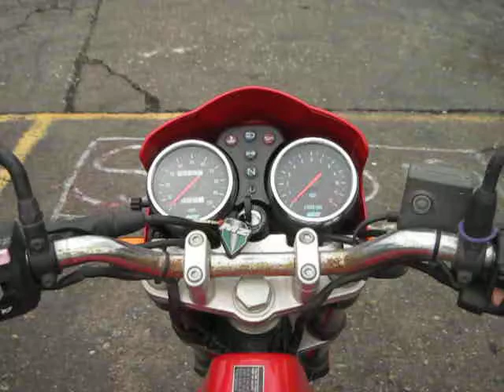C&D Scrap metal yard $3.90 1 Gallon Gas Money for My MZ-RT125 Motorcycle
yes I rode to the Scrap Metal yard to make some Money for Gas to get around to run errands today and then got caught in the rain on the way home and got soaked one half mile from home - the weather man was wrong about when it was gonna rain...